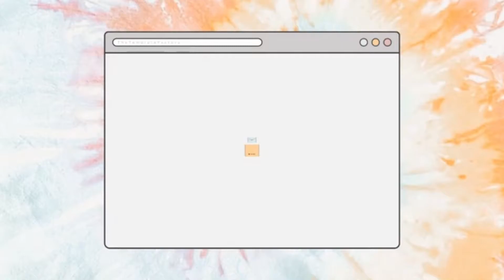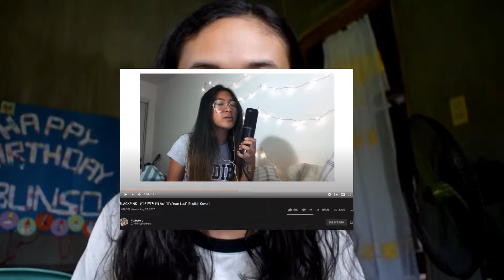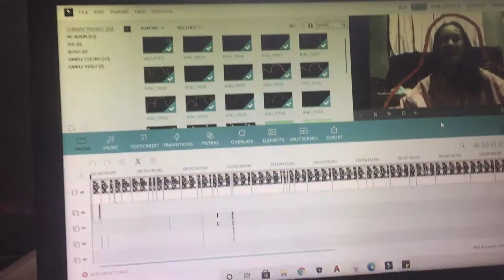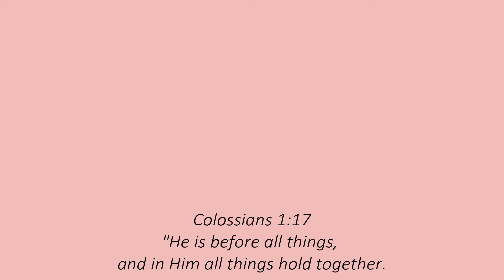reacting to "BLACKPINK - 'Ice Cream (with Selena Gomez)' M/V" for the nth time + quarantine vlog!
(open for a msg)

OHKAY! FIRST REACTION VIDEO! WE LOVE MUSIC THAT WILL LIFT OUR MOOD COME ON!!! I ALSO ADDED QUARANTINE VLOG CLIPS BECAUSE I'M NOT USED TO UPLOAD REACTION VIDEOS IT FEELS WEIRD TO ME IF I ONLY UPLOAD REACTION VIDEO. THANK YOU FOR UNDERSTANDING :)))

about me:
what inspires me: i’m into self-discovery, art and living my best life as God intended ☺︎︎
where i’m from: batangas/philippines
studying: BET - Civil Engineering Technology at tup manila

my video styles are inspired by alyanna ross, sophie concio, nadine felice, nikki vicente, bestdressed, jem, joslin nicole and OF COURSE a touch of myself.